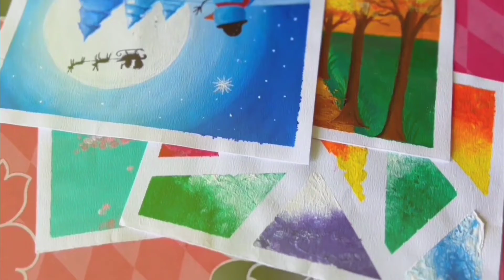A couple standing under moon-light Acrylic painting✨ | moon light scenery painting on mini-canvas! ❤